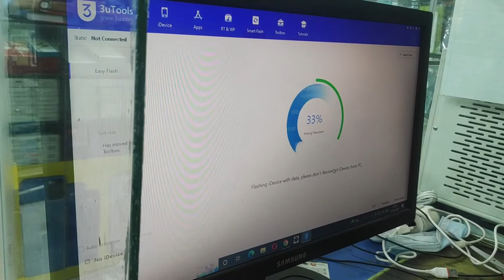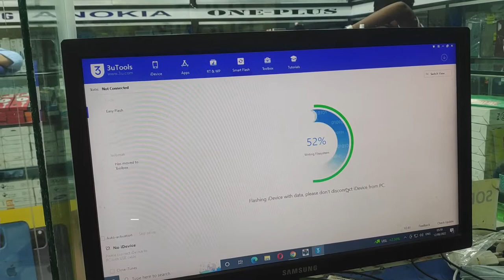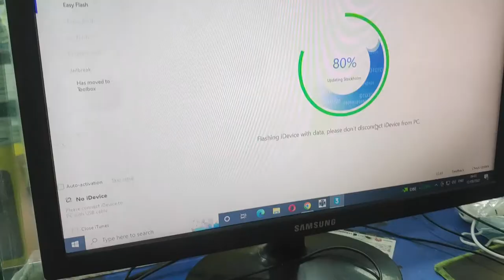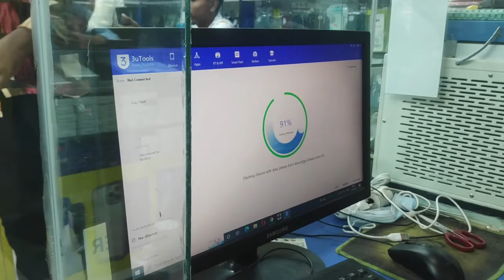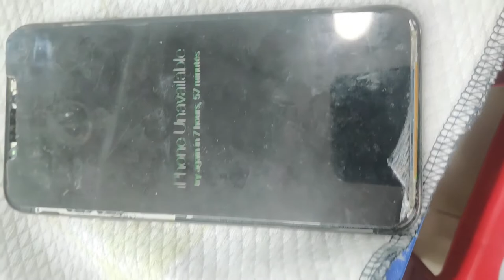how to flash iPhone X, Xs, Xs Max, Xr,11,11 Pro,11 Pro Max iPhone